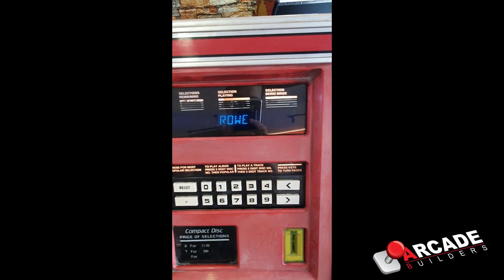Rowe AMI MM3 CD Jukebox | Pro Solution Builders & Arcade Builders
Can’t have entertainment outside? Bring it Home then.

We are specialized in ManCave entertainment products with wide selection of Arcade Machine, Pool Table, Foosball, Karaoke, Pinball, Darts, Air Hockey, Gaming Chair, Basketball and lots more….

Sales and Rental Services available for End Consumer, Corporate and Events.

📍Show Room
PJ/KL: Block G-71, Zenith Corporate Park, Kelana Jaya.
IPOH: 49, Persiaran Bercham Selatan 17.